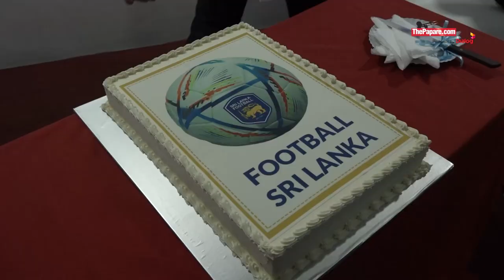Sri Ranga & Co. assumes duties at Football Sri Lanka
Newly elected President of the Football Federation of Sri Lanka Jeyaratnam Sri Ranga and his administration assuming duties at the Football House